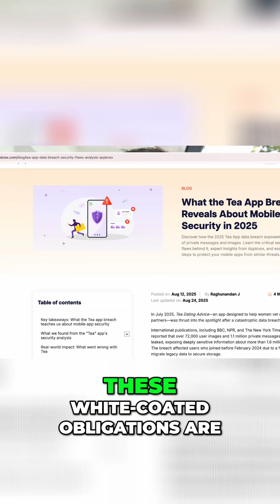AI Security: Grant's Warning on Careless AI Code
AI agents have access to our infrastructure, but we don't understand the attack surface. Grant McCracken believes the fundamentals haven't changed—it's human vulnerabilities amplified by scale. The real risk? Developers asking ChatGPT to write production code with no security review.